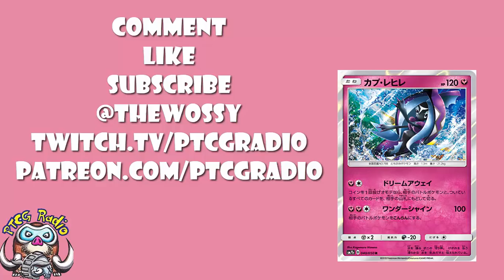Tapu Fini Can Win on Turn 1 of the Pokemon TCG! (1st Fairy Card!)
We’re getting a new Tapu Fini and it pretty much has the GX attack from the GX. Which is nice. Come see!

Attack 1: 02:16
Attack 2: 09:19

Translation: David Hochmann (LimitlessTCG.com)